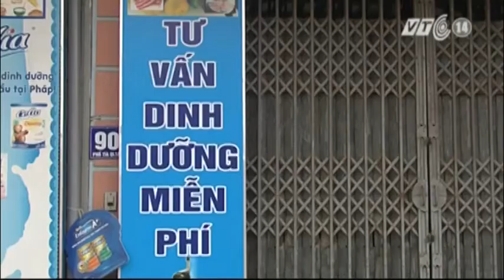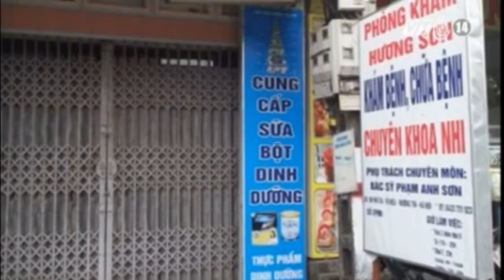VTC14_Lỏng lẻo trong quản lý hành nghề y dược tư nhân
Nhiều vụ việc liên quan đến y tế xảy ra đã lâu nhưng đến nay vẫn chưa có kết luận chính thức từ cơ quan điều tra. Vậy, trách nhiệm thuộc về cơ quan, cá nhân nào? Phải chăng, chính vì sự quản lý lỏng lẻo của các cơ quan mà liên tiếp xảy ra các sự cố nghiêm trọng trong ngành y tế Thủ đô hơn 3 tháng vừa qua.